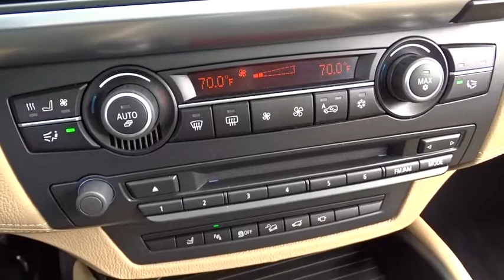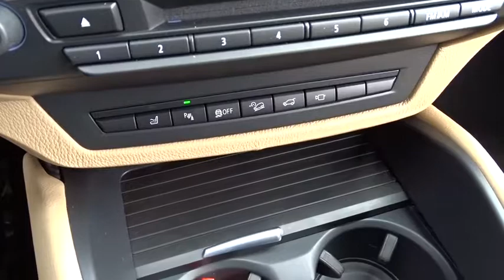2014 BMW X6 M Oak Lawn, Tinley Park, Downers Grove, Naperville, Countryside, IL P3762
2014 BMW X6 M

6750 W. 95th St.

BUY WITH CONFIDENCE FROM THE AWARD WINNING STAFF AT OAK LAWN MAZDA, WHERE A POSITIVE CUSTOMER EXPERIENCE IS OUR #1 PRIORITY THANKS TO CUSTOMERS ONLINE REVIEWS, WE ARE THE PROUD BACK TO BACK WINNER OF EDMUNDS PREMIER 5 STAR DEALER AWARD ORIGINAL MSRP $106,875 2014 BMW X6 M 4.4L V8 ENGINE CARBON BLACK METALLIC EXTERIOR BAMBOO BEIGE INTERIOR *DRIVER ASSISTANCE PACKAGE ($1,900)* -HEADS UP DISPLAY -BACK UP CAMERA -REAR PARKING AID *PREMIUM SOUND PACKAGE ($1,100)* -PREMIUM SOUND SYSTEM -HD RADIO -SATELLITE RADIO *COMFORT ACCESS KEYLESS ENTRY ($1,000)* -POWER LOCKS -KEYLESS ENTRY *ACTIVE VENTILATED SEAT PACKAGE ($900)* -COOLED FRONT SEATS -HEATED FRONT SEATS -BUCKET SEATS *REAR CLIMATE PACKAGE ($700)* -MULTI ZONE A/C -CLIMATE CONTROL -REAR A/C *COLD WEATHER PACKAGE ($600)* -HEATED REAR SEATS *SIDE VIEW CAMERA ($300)* -NAVIGATION -HEATED STEERING WHEEL -SUNROOF -POWER TAILGATE -21 INCH ALLOY WHEELS -LUMBAR SUPPORT -PUSH TO START -POWER DOME HOOD -MULTI CONTOUR SEATS -ADAPTIVE FULL LED LIGHTS -BMW APPS -ONLINE INFORMATION SERVICES -VOICE COMMAND -MULTI FUNCTION STEERING WHEEL -SPORT TUNED ADAPTIVE SUSPENSION -FULL TIME ALL WHEEL DRIVE -TRACTION CONTROL -BLUETOOTH -CLEAN CARFAX -WELL MAINTAINED -REMAINDER OF FACTORY WARRANTY
Automatic Equalizer,Wireless Streaming,1 LCD Monitor In The Front,600w Regular Amplifier,16 Speakers,Bluetooth Wireless Phone Connectivity,Audio Theft Deterrent,iPod & USB Adapter -inc: cable connector,Radio: AM/FM Stereo w/In-Dash CD Player,Radio w/Clock, Speed Compensated Volume Control and Steering Wheel Controls,Digital Signal Processor,Window Grid And Roof Mount Diversity Antenna,Voice-Command,Front Windshield -inc: Sun Visor Strip,Tires: P275/40R20 Fr & P315/35R20 Rr Performance -inc: Run-flat, Run-flat tires do not come equipped w/a spare tire and wheel, Due to low-profile tires, please note: wheels, tires and suspension parts are more susceptible to road hazard and consequential damage, Performance tires not recommended for driving in snow and ice conditions,Black Grille w/Chrome Surround,Body-Colored Wheel Well Trim,Clearcoat Paint,Galvanized Steel/Aluminum/Composite Panels,Express Open/Close Sliding And Tilting Glass 1st Row Sunroof w/Sunshade,Body-Colored Rear Bumper w/Body-Colored Rub Strip/Fascia Accent,Body-Colored Door Handles,Deep Tinted Glass,Body-Colored Power Heated Auto Dimming Side Mirrors w/Power Folding,Perimeter/Approach Lights,Wheels: 20 x 10 Fr & 20 x 11 Rr Double-Spoke -inc: Light Alloy, (Style 300M),Wheels w/Silver Accents,Tailgate/Rear Door Lock Included w/Power Door Locks,Fixed Rear Window w/Defroster,Power Liftgate Rear Cargo Access,Fully Automatic Projector Beam High Intensity Low/High Beam Daytime Running Auto-Leveling Directionally Adaptive Headlamps w/Washer and Delay-Off,Body-Colored Front Bumper,Black Side Windows Trim, Black Front Windshield Trim and Black Rear Window Trim,LED Brakelights,Speed Sensitive Rain Detecting Variable Intermittent Wipers w/Heated Jets,Power Fuel Flap Locking Type,Illuminated Locking Glove Box,Interior Trim -inc: Aluminum Instrument Panel Insert, Aluminum Door Panel Insert, Chrome And Aluminum Interior Accents,Tracker System,Heated Multi-Contour M Sport Seats -inc: 10-way power adjustable w/driver memory, padded side bolsters and lumbar support,Leather/Chrome Gear Shift Knob,Outside Temp Gauge,Proximity Key For Push Button Start Only,Interior Lock Disable,Day-Night Auto-Dimming Rearview Mirror,Cargo Space Lights,Extended Merino Leather Seat Upholstery,5 12V DC Power Outlets,Rear Cupholder,60-40 Folding Split-Bench Front Facing Fold Forward Seatback Rear Seat,Valet Function,Cruise Control,Power Anti-Whiplash Adjustable Front Head Restraints and Fixed Rear Head Restraints,Remote Releases -Inc: Power Cargo Access,Front And Rear Cigar Lighter(s),Ashtray,Driver And Passenger Visor Vanity Mirrors w/Driver And Passenger Illumination,Delayed Accessory Power,Fade-To-Off Interior Lighting,Remote Keyless Entry w/Integrated Key Transmitter, 4 Door Curb/Courtesy, Illuminated Entry and Panic Button,Real Time Traffic Information,Perimeter Alarm,Front And Rear Map Lights,Front Center Ar